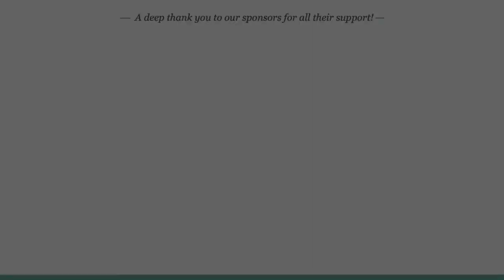Walter Jehne -- Understanding the Water Cycle: And the potential for rapid global cooling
We understand that the health and regeneration of soil ecosystems, and by extension the plant and animal communities with which they are interdependent, are critical to the sequestration of carbon and foundational to any successful efforts to mitigate the impacts of climate change. But there is a vital part of the story of soil regeneration and global climate mitigation that hasn’t been as well covered as the carbon cycle – and that is the global water cycle.

Walter will explore how soil biology controls the water cycle, and how the water cycle regulates the planet’s heating and cooling processes. He will provide a deep look at the intersection of soil regeneration practices and the restoration of hydrological processes. Participants will gain insight and inspiration toward practices they can apply to their own farms and gardens, as well as a larger context of theory that integrates our knowledge of the water cycle and its role in regulating global temperature with current efforts toward conservation and regeneration of living soils.